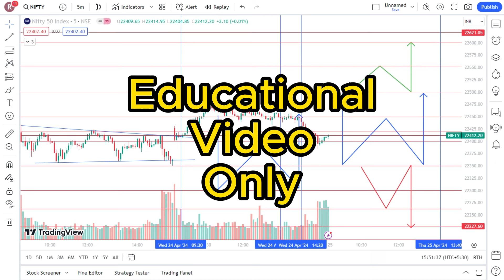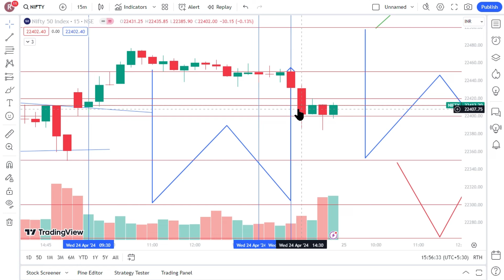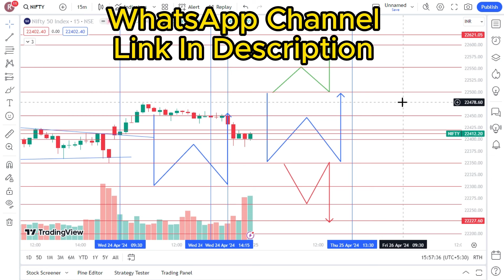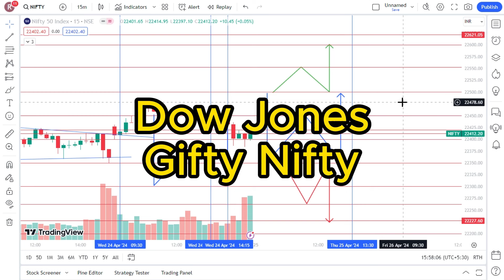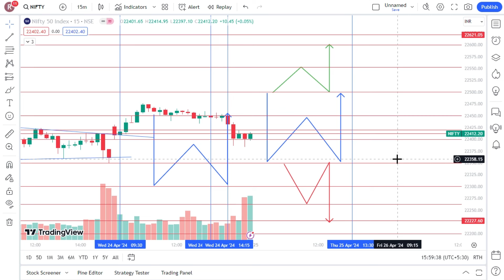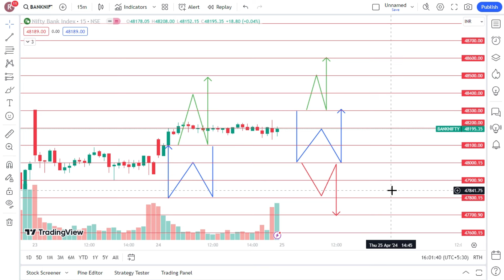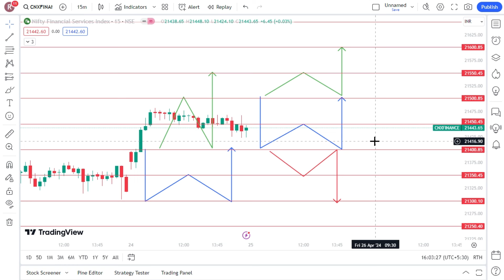Nifty Bank Nifty Prediction for Tomorrow in Tamil 25.04.2024 | Options Intraday Trading Analysis